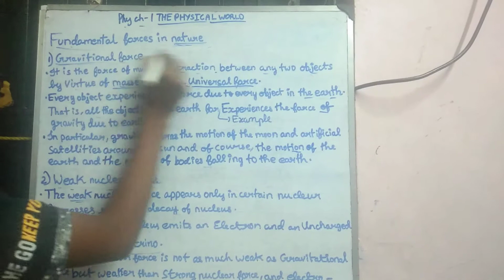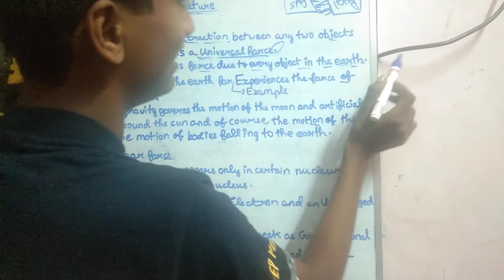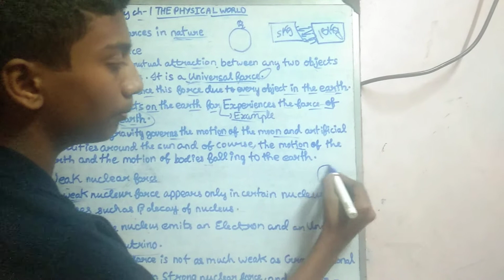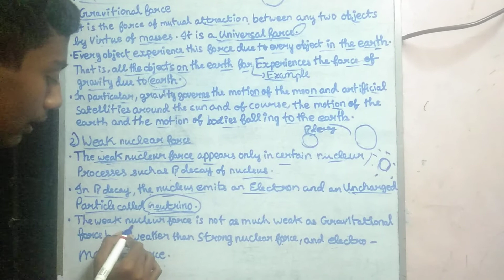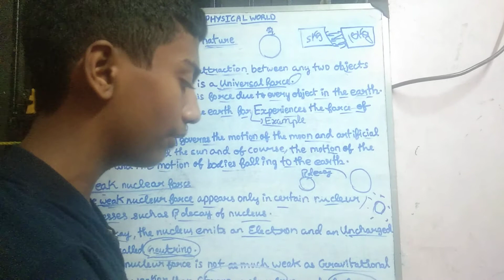FUNDAMENTAL FORCES IN NATURE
THIS BELONGS TO CLASS 11 PHYSICS